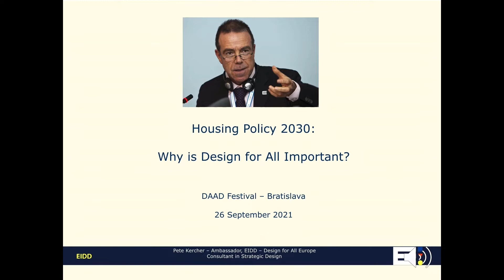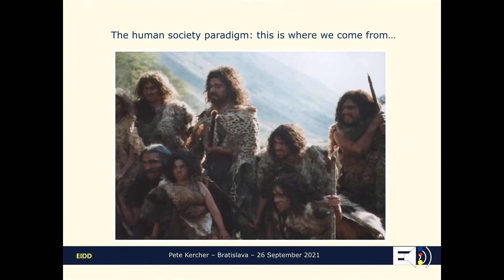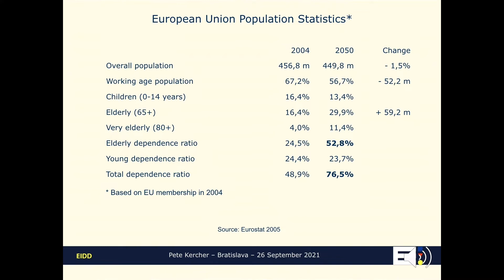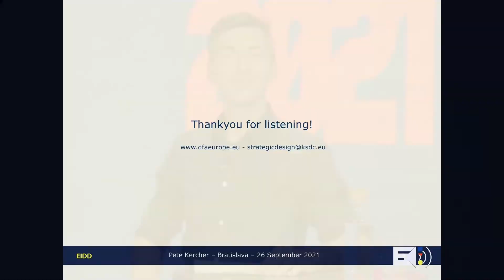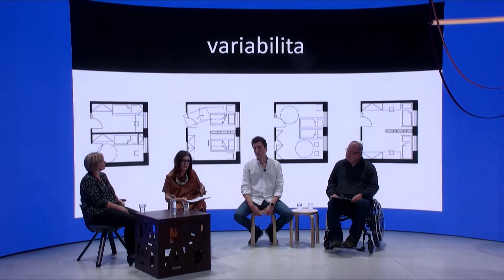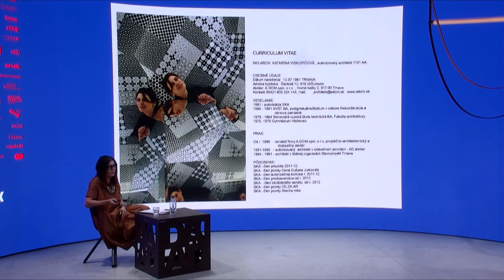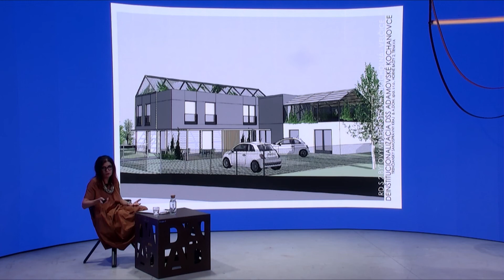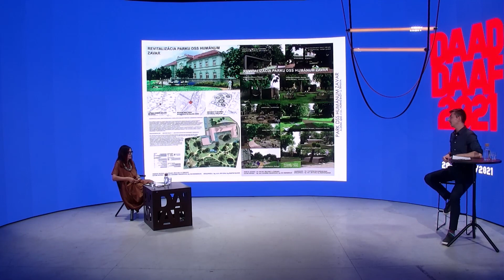DAAD/DAAF 2021 – PUN / SK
Dni Architekúry a Dizajnu / Dni Architektúry a Filmu 2021
Days of Architecture and Design / Days of Architecture and Film 2021

SPRIEVODNÝ PROGRAM / PUN / Bytová politika 2030
26/09/2021

PUN / Podpora univerzálneho navrhovania
Nosná téma diskusie – Bytová politika 2030 – diskusia o potrebe zohľadniť požiadavky starnúcej populácie, ako aj požiadavky transformácie systému sociálnych služieb
– univerzálne navrhovanie – zohľadňuje nároky širokého spektra užívateľov
– adaptabilné bývanie – také koncepty bývania, ktoré počítajú s budúcimi úpravami podľa aktuálnych potrieb užívateľov
– nové technológie v domácnosti – podporujú bezpečnosť a samostatnosť užívateľov so zdravotnými obmedzeniami
– architektonické súťaže – bezbariérovosť by mala byť podmienkou zaradenia do súťaže.

Diskutovali:
L. Rollova – vedúca CEDA FAD STU
K. Viskupičová
B. Puskar – CEDA FAD STU, odbornik na inteligentné systémy v domacnosti
T. Köböl – sociálny poradca, zástupca užívateľov

Viac o univerzálnom navrhovaní:
Hlavným cieľom výskumného projektu PUN je zvýšiť informovanosť odbornej a laickej verejnosti o prístupnosti a zásadách univerzálneho navrhovania prostredia, ktoré dokáže zohľadniť široké spektrum požiadaviek užívateľov verejných priestorov, budov a interiérov.
Univerzálne navrhovanie sa týka tvorby rôznych prostredí s cieľom, aby boli užívané všetkými ľuďmi so zohľadnením ich rôznych fyzických, zmyslových a mentál-nych schopností. Prostredia musia byť prístupné a zrozumiteľné pre maximálne možnú časť obyvateľstva, nezávisle na ich veku, schopnostiach a obmedzeniach. Pre dosiahnutie týchto cieľov je potrebný komplexný prístup architekta v urbanistických, architektonických aj dizajnérskych riešeniach v súlade so základnými princípmi univerzálneho navrhovania (autorom je architekt Ronal Mace).

Pete Kercher je ambasádor za EIDD-Design for All Europe, ktorý na DAAD/DAAF 2021 hovoril o smerovaní európskej politiky a o Design for All.